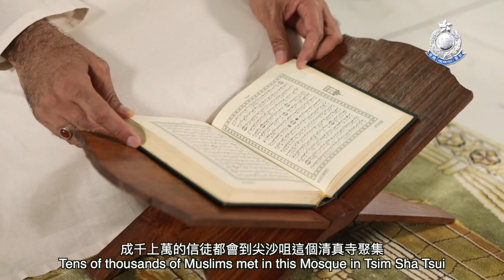【警察專題：檢疫中心過齋戒月 】【Police Focus: Ramadan under Coronavirus Quarantine 】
香港警察 Hong Kong Police

【警察專題：檢疫中心過齋戒月 】
【Police Focus: Ramadan under Coronavirus Quarantine 】

自四月三十日起，數百名滯留在巴基斯坦的香港居民陸續乘坐特區政府的包機回港。他們正在火炭駿洋邨的檢疫中心進行14天強制檢疫。

適逢齋戒月，在檢疫中心的伊斯蘭信徒會面對怎樣的挑戰？有誰能夠幫助他們？這一集警察專題探討一下。

Since April 30, hundreds of Hong Kong residents stranded in Pakistan have taken chartered flights, arranged by the Government, to return to Hong Kong. They all are undergoing 14-day quarantine in the quarantine centre in Chun Yeung Estate, Fo Tan.

As Muslims are now observing Ramadan, what are the challenges for those in quarantine? Who can lend them a helping hand? This episode of Police Focus will take a closer look.